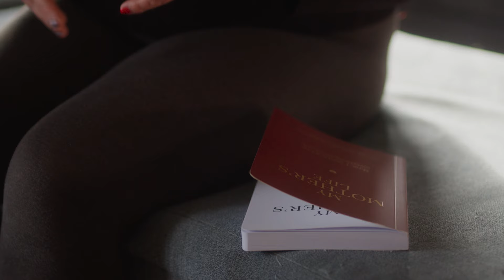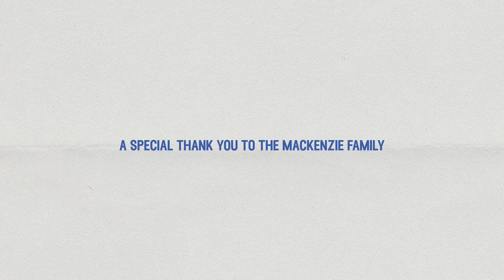‘I might just be another patient, but to my 6 kids I'm everything.’ | TNBC Project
‘I feel like I’ve got a lot of fight left in me.’

Susan, a mother of six, was diagnosed with metastatic triple-negative breast cancer. Even though her doctor determined she was too sick at this stage to try any clinical trials, Susan refused to give up the fight.

'What I get from my appointment is I'm probably too far gone; it's probably not going to do anything for me. But why can't we try?’

'My life might not mean much to the hospital; I might just be another patient; my life might not mean much to the government, but to my kids, to my six little kids, I'm everything. I'm the world to them...’

‘Beyond the Diagnosis: Confronting Triple-Negative Breast Cancer’ unfolds as a 3-part documentary series by Pink Hope, sharing the compelling stories of Keely, Rhiannon, and Susan, all navigating the challenges of triple-negative breast cancer.

Triple-negative breast cancer (TNBC) accounts for approximately 15% of all breast cancer diagnoses in Australia each year. This aggressive form of cancer predominantly affects younger women, resulting in poorer clinical outcomes, including higher relapse rates and lower survival rates.

By giving a voice to these patients and sharing their lived experiences, this documentary series serves as a call to action, advocating for early detection, better support, further research, and medical advancements for triple-negative breast cancer with Australian political decision-makers.

Director & Producer: Arielle Thomas
Executive Producer: Lisa Caterina
Production Co-ordinator: Molly Smith
Cinematographer: Matthew Jenkins
Editor: Lyreca Corloncito
Assistant Editor: Isabella Watson
Colourist: Daniel Witt
Sound Mixer: Mark D’Angelo

A special thank you to the Mackenzie family.